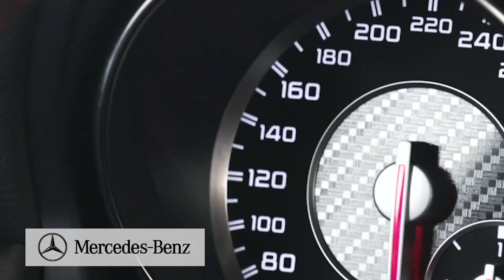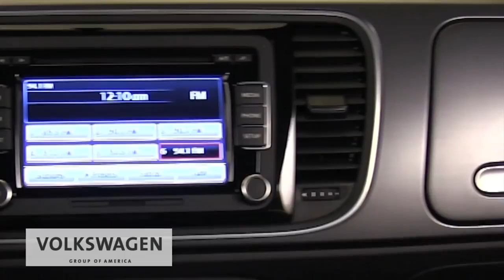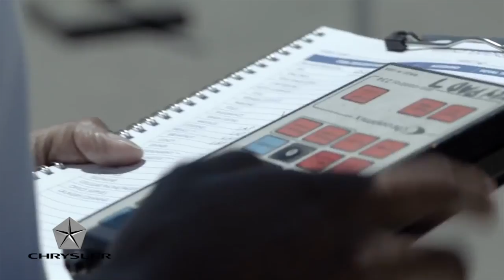AutoAlliance Lobby Loop